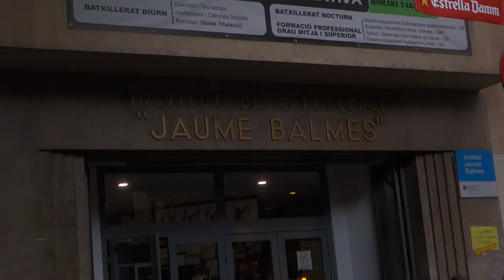Testimonis repressió Policia Nacional a Barcelona 1 d´octubre [AgenciaUO]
Barcelona 1 d´octubre.- Testimonis de les càrregues policials a Barcelona durant el Referèndum.
1.- Carrer Pau Clarís, 11h aprox. Policia Nacional intervé el col.legi electoral Jaume Balmes, amb violència i ferits.
2. Avda Via Augusta, 13 h aprox. Policia Nacional ocupa la Conselleria d´Ensenyament, agredint a gent gran, ferits i intervenció dels Serveis d´Emergències Mèdiques
3. Ronda Sant Antoni, 14h aprox. Policia Nacional intervé el colegi electoral Escola Pia Sant Antoni. Ferits i vexacions a menors i gent gran.
Càmeres: Guarapito i Oscar F.S